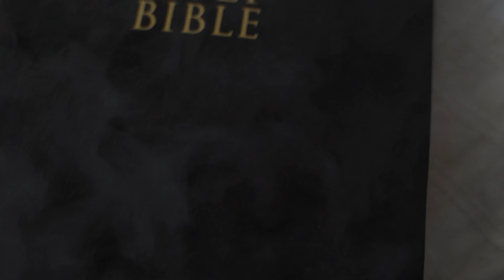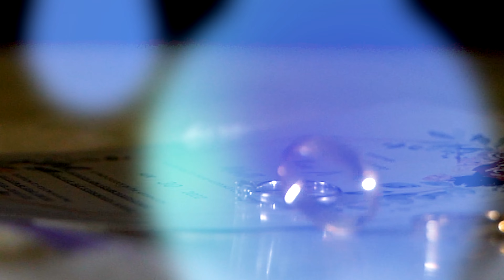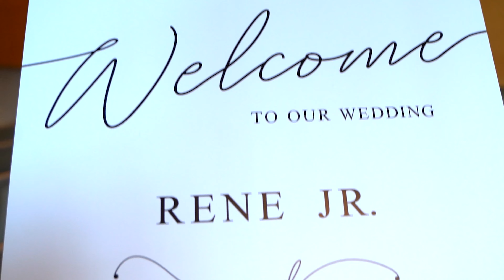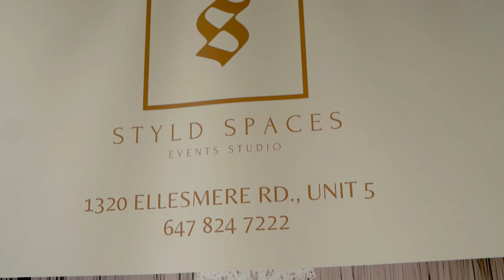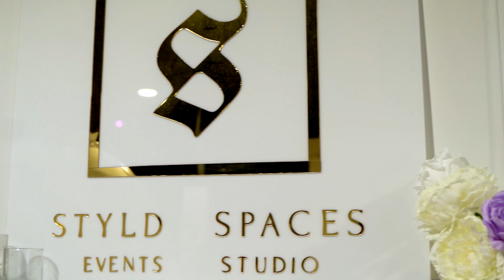Maitte joy and Rene Jr 2